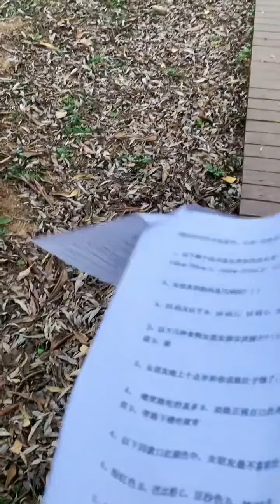【書源】填出來這個問卷我就有女朋友了？